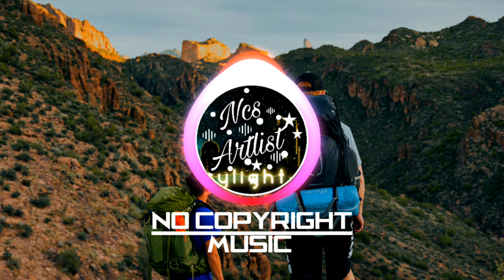BRON_A_ROCKSTAR_-_NEFFEX_NCS ARTLIST.PUBLIC DOMAIN MUSIC 2023@neffexmusic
party music no copyright
workout music
cinematic punch sound effect
motivational music
motivational songs
punch sound effects
ncs music gaming
I just wanna stay bad, stay mad, chip on my shoulder cuz they treat me like an outcast
I ain’t gonna take that, stay back, I’ll be swinging hard till the hits come in all caps
I ain’t gonna lay back, pray that someone’s gonna help, me ain’t nobody like that
I ain’t gonna wait, that’s all fact, give me one shot and I’ll never give the throne back
 I’m sick of being cautious
Imma go cause some pain can’t stop this
Imma steal everybody’s lane call it shoplifting
Sick of hearing everyone complain when they thoughtless